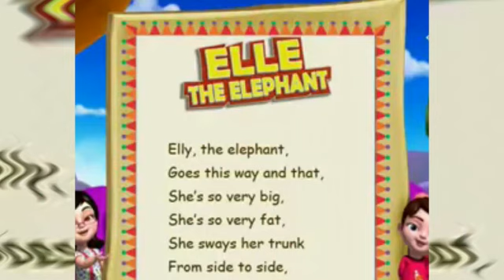Elly The Elephant Nursery Rhymes for Children // Learn with style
Elly The Elephant poem for children dound with music# kids video kids fun